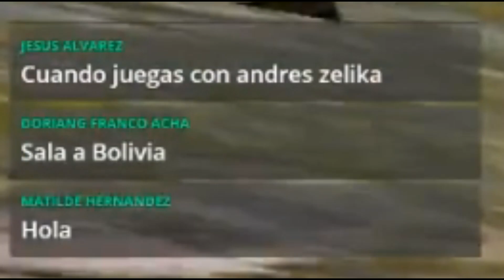14 KILLS USANDO AWM EN CLASIFICATORIA EN EEUU 😱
Amigos, Discupen 1 poco la calidad, pero se saco del directo por que no lo habia grabado :V .
Stream de Lunes A Sabado en Facebook Crack ! ❤️
-Recuerden que en Europa Soy Heroico 4230 Puntos (KDA 9.07)